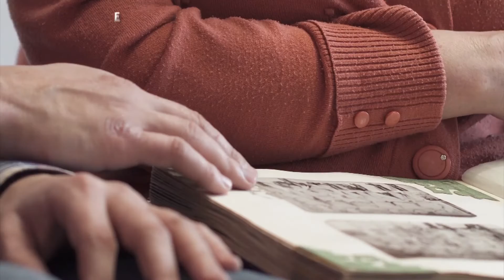Música Homenagem Mãe para Filho(a) - Presente de Deus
Música Homenagem Mãe para Filho - Presente de Deus
Quando eu e meu irmão nascemos, minha mãe Ivanete escreveu esta poesia pra nós. Quase 40 anos depois, resolvi dar vida a essa poesia em forma de música para retribuir a homenagem para minha mãe!
Letra: Ivanete L. Dal Mas
Interprete: Raquel Rodrigues